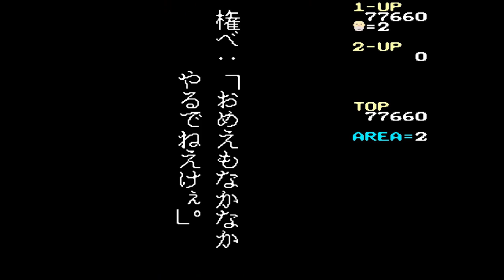Ikki 1 CC 1 Loop Full Play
Buenas a tod@s en esta ocasión os traigo Ikki un clásico de Namco del año 1985.En este juego manejamos a un campesino que se ha opuesto a su señor Feudal y busca la libertad.Es un juego de loops muy divertido y original,lo recomiendo para pasarlo ya que es muy facilito,espero que os guste un saludo a tod@s.